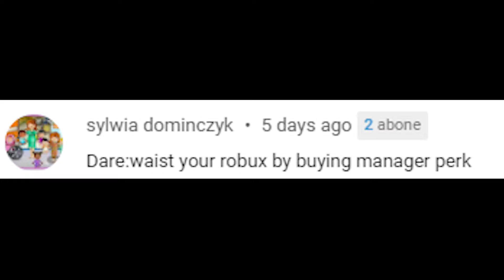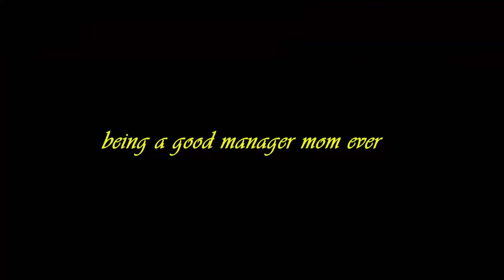Being The Best MANAGER MOM Ever ! (DARE 16) Roblox Twilight Daycare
Hi guys, I made dare from you. Like the other robloxtwilight videos , this video also has funny moments and memes and dare .Dont forget to give me some dares . OPEN YOUR BELL AND PUSH THE LIKE BUTTON for more twilight daycare videos.
So we can play together .